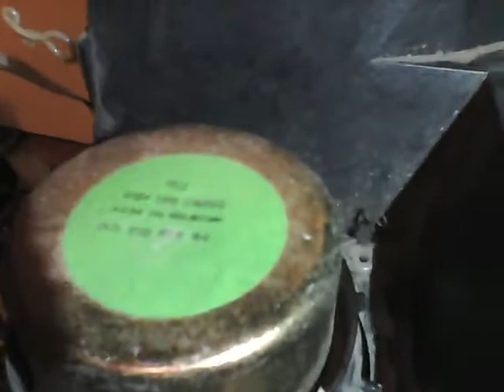Philips Matchline TV Sound System and Subwoofer TEST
The picture was broken :( And i saved the inside... Trashfind.